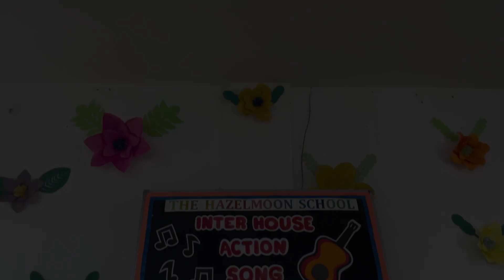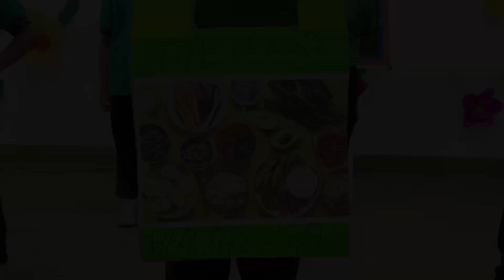Inter House action song competition